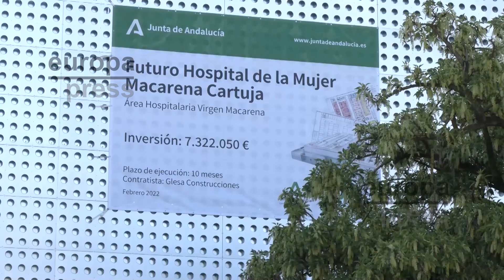Con 7,3 millones, el Hospital Macarena Cartuja de Sevilla estará "en menos de un año", según Ju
El Hospital Macarena-Cartuja de Sevilla, un edificio "olvidado y abandonado" en la calle Leonardo Da Vinci del Parque Científico Tecnológico Cartuja, será una realidad "en menos de un año", según el presidente de la Junta de Andalucía, Juanma Moreno, gracias a una inversión de 7,3 millones de euros que se está acometiendo en el inmueble desde el pasado mes de febrero, cuando empezaron las actuaciones de la primera fase, que terminará en noviembre.
De esta forma, tal y como ha asegurado Moreno, este centro pasa "de lo privado a lo público, de restar a sumar, de 'lo de siempre' a 'lo de ahora'". Y es que, según ha añadido, esta nueva infraestructura cierra otra profunda herida que tenía abierta la sanidad pública andaluza.
Por ello, el presidente de la Junta ha hecho hincapié en la acción de su Gobierno para desbloquear proyectos "olvidados, abandonados y dados por imposibles".